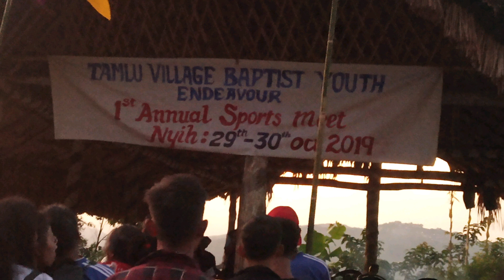B. Y E. Sports final